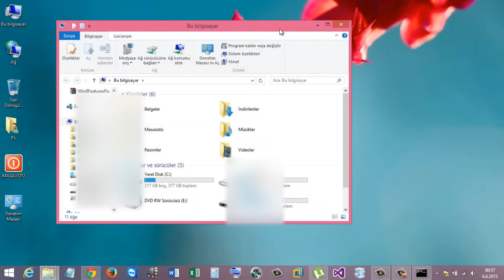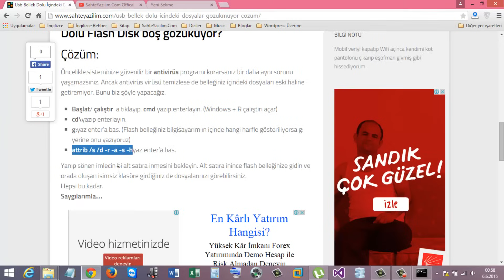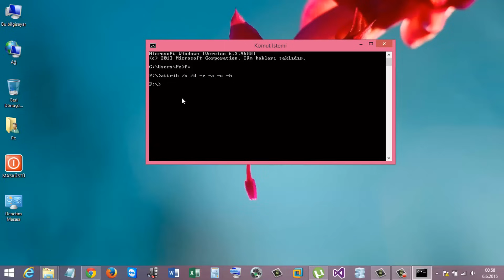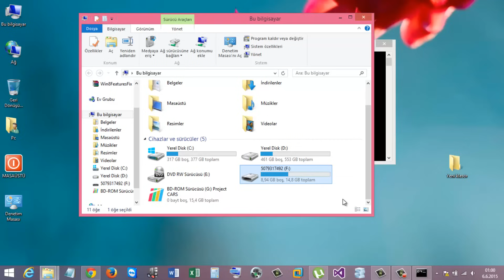Usb Bellek Dolu İçindeki Dosyalar Gözükmüyor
Usb bellek veya flash belleğinizin içerisinin dolu olduğunda ama bilgisayarınıza taktığınızda usb belleğiniz boş görünüyorsa, usb bellek kurtarma, attrib kodu için ne yapabilirsiniz. Çözümünü video'da anlattık. İyi seyirler.

AÇIKLAMA: Sahteyazilim.Com olarak günlük hayatımızda teknoloji ile haşır neşir olurken yaşadığımız sorunlara çözümler sunabilmek amacıyla içerikler üretiyoruz. Alanlarla ilgili kısa video rehberler sunmaktan mutluyuz.